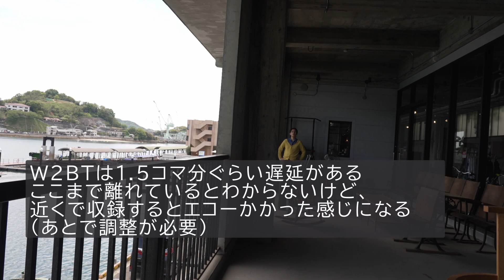Sony Cinema Line FX3に合うマイクはどれ!?ステレオガンマイクECM-MS2やワイヤレスマイクECM-W2BT・ECM-LV1を外でテスト！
FX3を使って、せっかくいい映像で撮るなら、音もいい音で撮りたい！
ということで、FX3との組み合わせにふさわしいマイクはどれかテストしてみました。まあ、シーンによって変わりますけど……。

【使用機材】
Sony Cinema Line FX3
レンズ SEL24105G(24mm-105mm F4)
ステレオガンマイク Sony ECM-MS2
ワイヤレスマイク Sony ECM-W2BT
ラべリアマイク Sony ECM-LV1
その他
Sony VLOGCAM ZV-1
Panasonic LUMIX G9 Pro

0:00 オープニング
0:51 ワイヤレスマイクECM-W2BTとは
2:24 ECM-W2BTとECM-MS2を組み合わせてテスト
3:36 FX3の内蔵マイク
3:52 ECM-MS2(ステレオガンマイク)
4:28 ECM-W2BTの内蔵マイク(モノラル)
6:24 ECM-W2BTにECM-LV1を外付け(ステレオ)
7:59 ECM-W2BTとECM-MS2を組み合わせてテスト
9:42 ECM-W2BTはどこまで離れても大丈夫？
12:51 エンディング